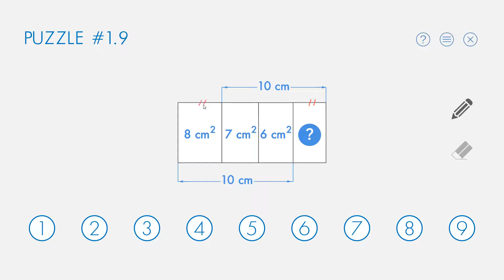Pythagoria Puzzle 1.9